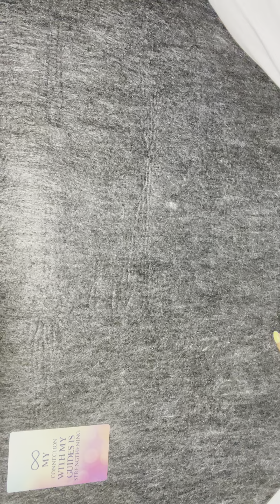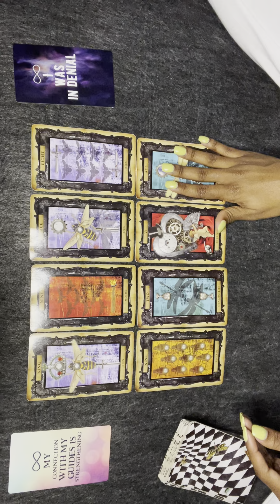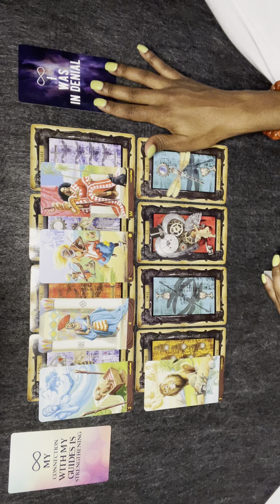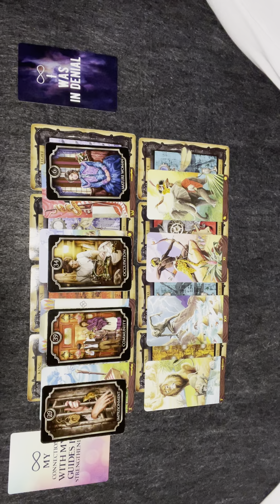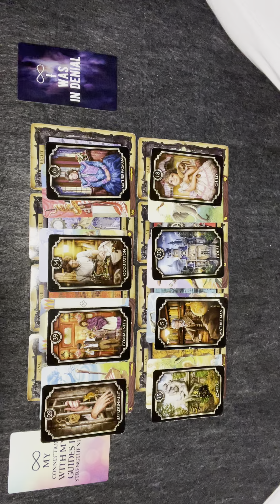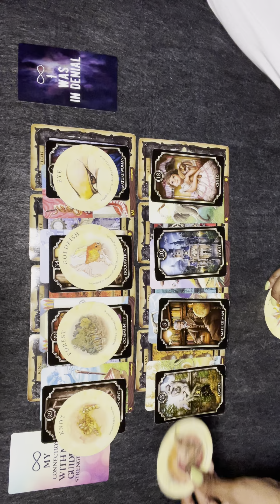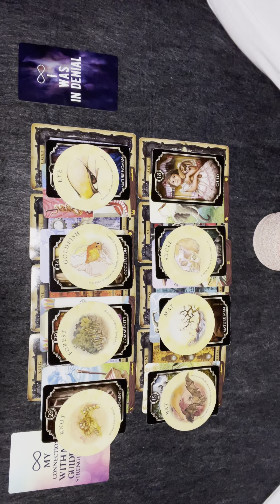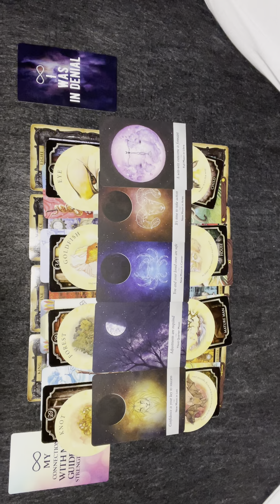Aquarius Living In Denial! May 2021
Hey Aquarius! I hope you received the guidance and clarity you needed. All messages will not resonate with everyone, so make sure to check the other zodiac signs in your birth chart.

•Receive reading 24-48 hrs

1 card/1 question $11.11
3 cards/3 questions $22.22
5 cards/5 questions $33.33

aquarius